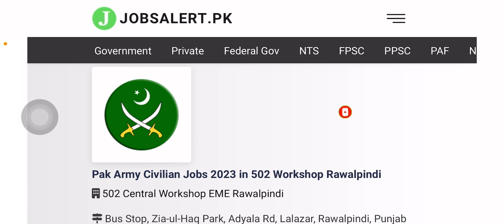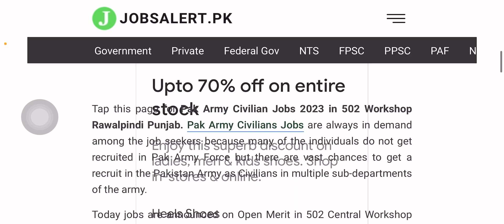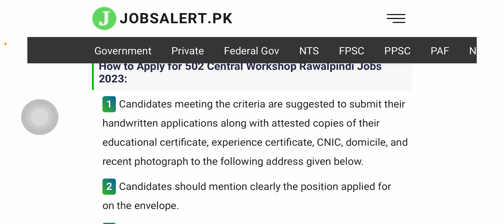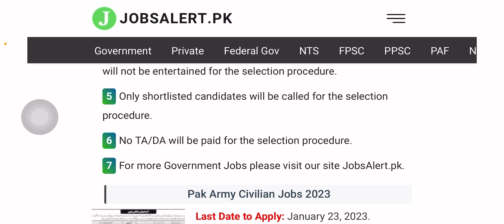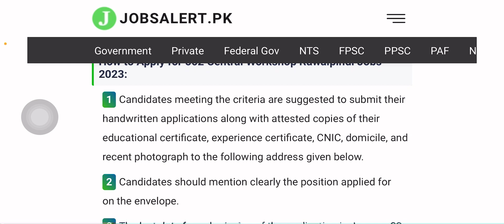Pak Army as Civilians, Army civilians Jobs 2023| New Jobs 2023 in Pakistan today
Join Pak Army as Civilians Jobs 2023| Latest Pak army Jobs 2023| New Jobs 2023 in Pakistan today

govt jobs 2022 notification job new jobs government jobs new jobs 2022 jobs 2022 latest jobs govt jobs latest govt jobs 2022 new job vacancy 2022 fia jobs 2022 government job Pakistan jobs 2022 new jobs 2022 in Pakistan today educators jobs 2022 in Punjab latest news new job latest jobs in Pakistan 2022 today new job 2022 new jobs in Pakistan Sarkar bhakti 2022 Sindh government jobs 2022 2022 jobs job vacancy new government jobs 2022 Sindh police jobs 2022 job in Pakistan 2022 jobs in Punjab 2022 atomic energy jobs 2022 govt jobs in Punjab 2022 job 2022 nadra jobs 2022 today job fia jobs job in Karachi jobs in Karachi 2022 jobs in Lahore 2022 online jobs at home in Pakistan Pakistan job.
Today Announced all over the Pakistan Jobs In government and private a all experience and inexperienced people and watch this vedio is very helpful to find over jobs in today in Pakistan never wait for any thing just apply and let’s see to do and u have all of these this vedio 2023